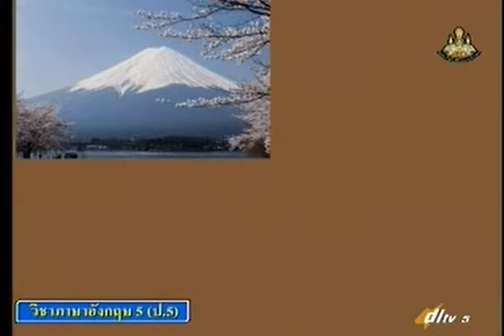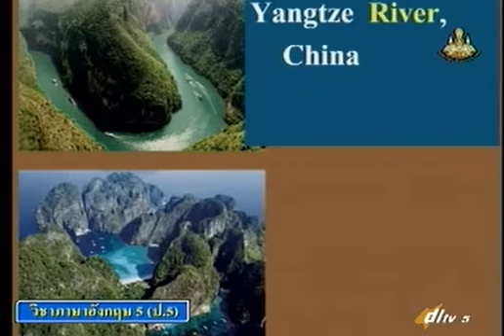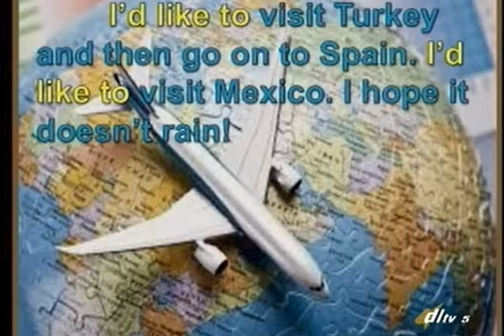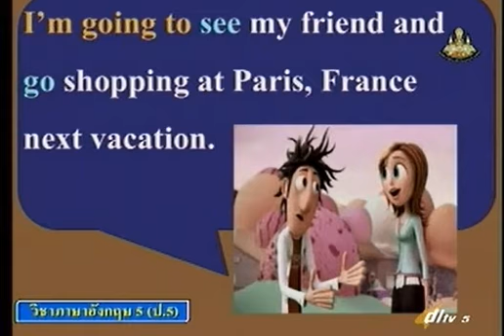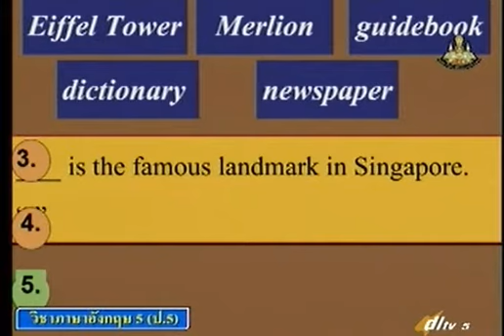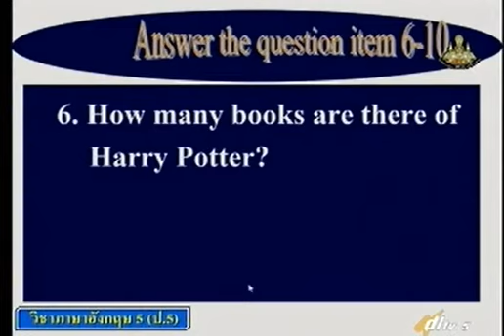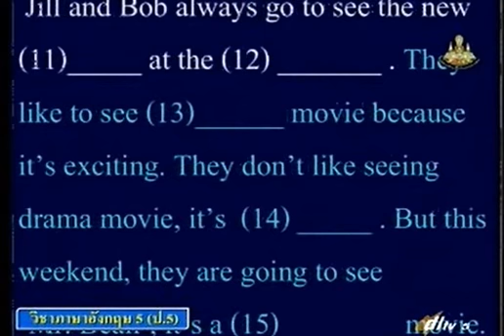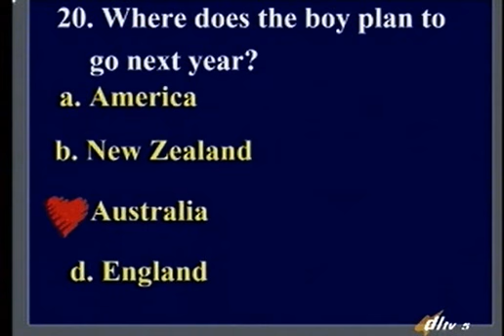แหล่งเรียนรู้สาระภาษาอังกฤษชั้นประถมศึกษาปีที่ 5 เรื่อง Test yourself Unit 18-19